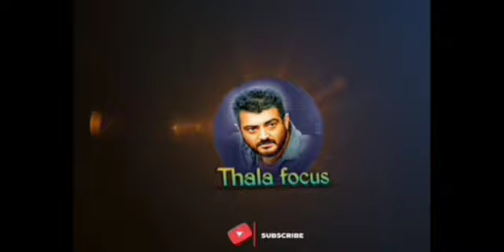அமராவதி முதல் வலிமை தொடக்க தலைப்பு காட்சி மற்றும் வலிமை வெளியீட்டு செய்தி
தல ரசிகர்கள் நல்ல செய்தி, வலிமை வரை, காணொளியை தவறாமல் பார்க்கவும்!தல தரிசனம், தீபாவளி வரட்டும் வலிமை மிரட்டும்